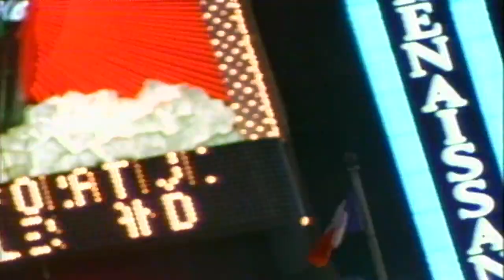WNBC | We're 4 New York - Image Campaign (1993)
1993 image campaign promo for "We're 4 New York" by Edd Kalehoff.